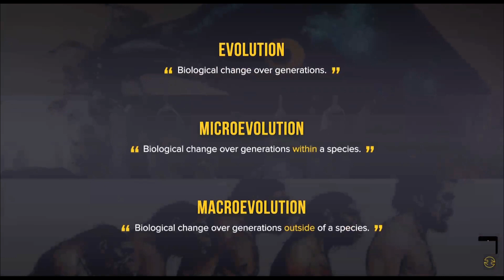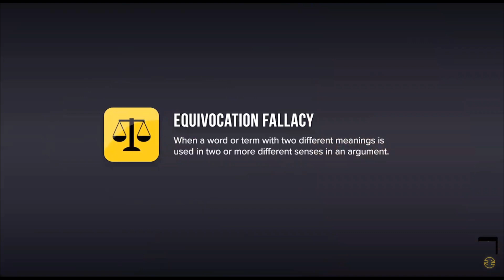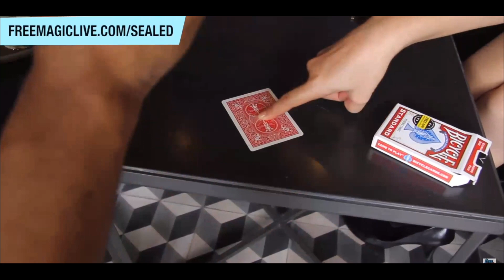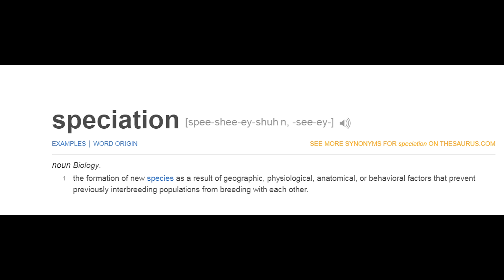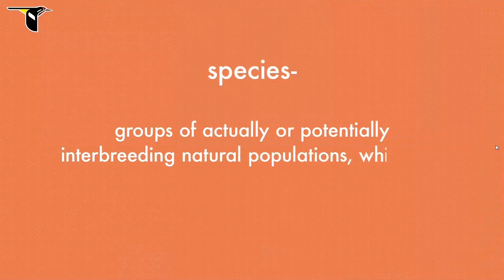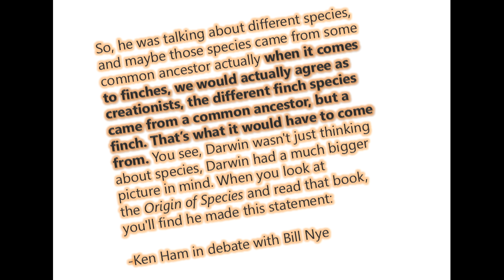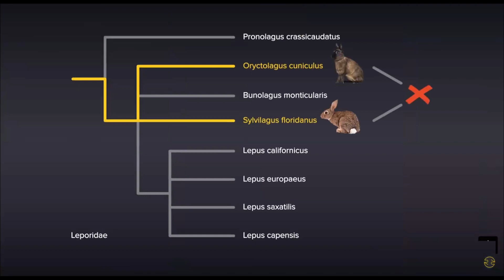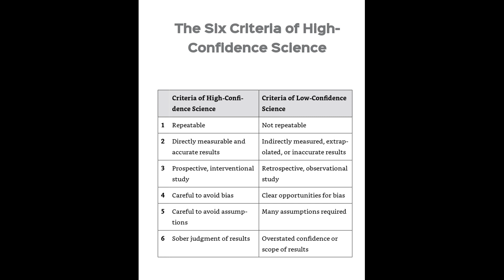Macroevolution vs Microevolution (Rationality Rules- Debunked)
Microevolution vs Macroevolution
Christian Apologist debunks Rationality Rules